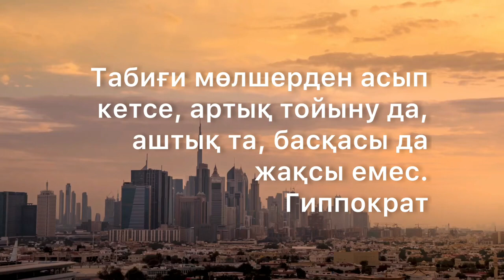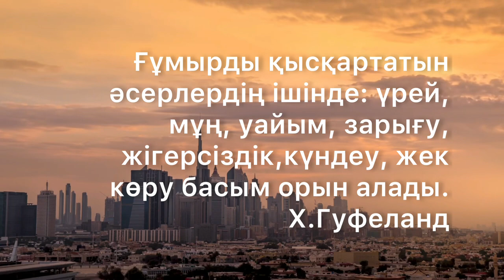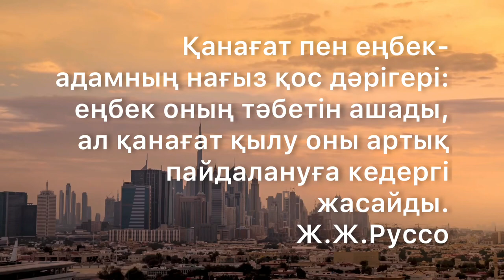Қанағат пен еңбек-АДАМНЫҢ НАҒЫЗ.../қанағатшыл/қанағат ету/қанағат болу